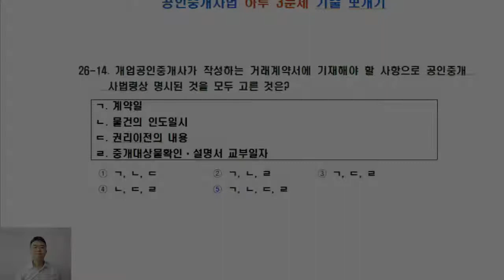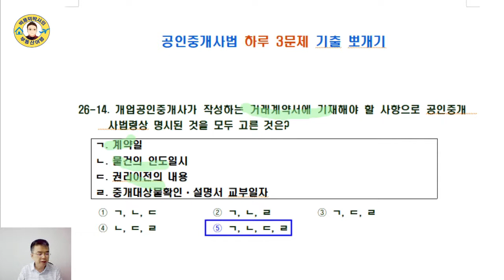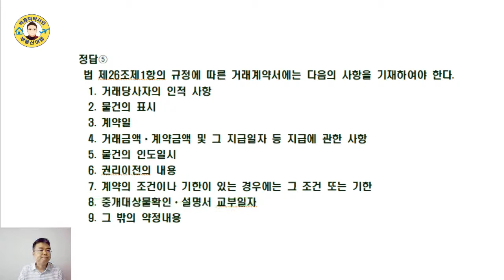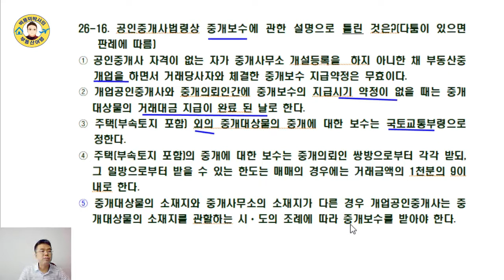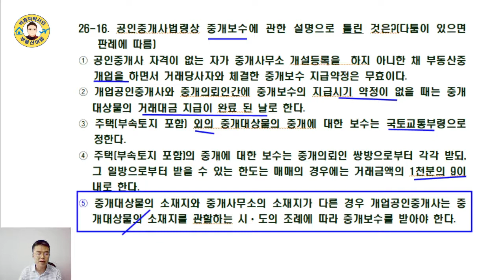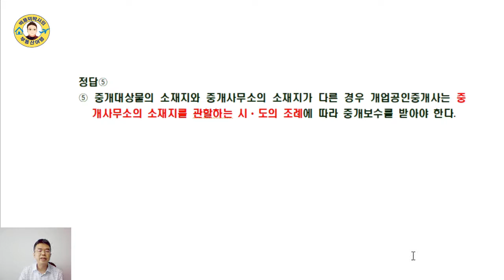공인중개사법 17년간 기출문제 뽀개기(26회,14~16번)